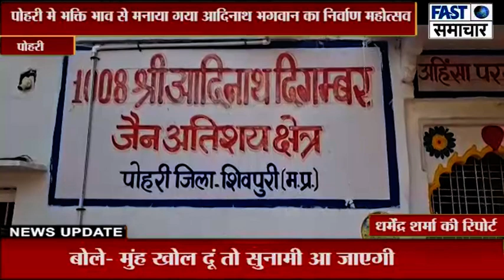पोहरी मे भक्ति भाव से मनाया गया आदिनाथ भगवान का निर्वाण महोत्सव